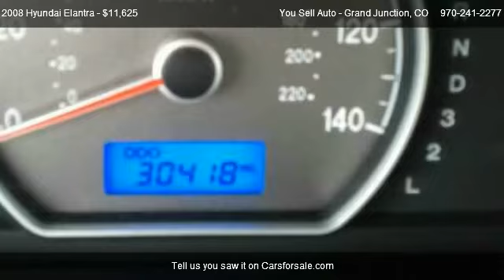2008 Hyundai Elantra GLS - for sale in Grand Junction, CO 81505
You Sell Auto - Grand Junction
2497 Hwy 6 & 50

Come test dirve this 2008 Hyundai Elantra GLS for sale in Grand Junction, CO.